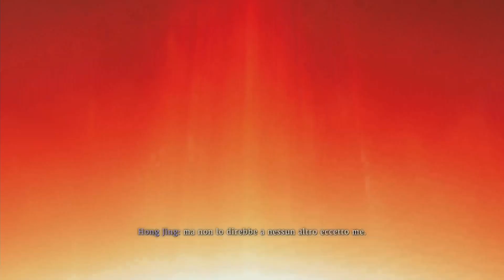Wo Long Fallen Dynasty - Dong Zhuo (Boss fight #13 )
Boss fight #13 (Missione Principale) :  Dong Zhuo
Wo Long Fallen Dynasty è un action-role playing video game sviluppato da Team Ninja creatori di Nioh e pubblicato da Koei Tecmo.
Il gioco completo uscirà il 3 Marzo 2023 su PlayStation 4, PlayStation 5, Windows, Xbox One and Xbox Series X/S (dal dayone su Gamepass)